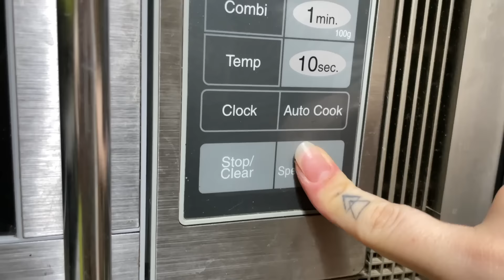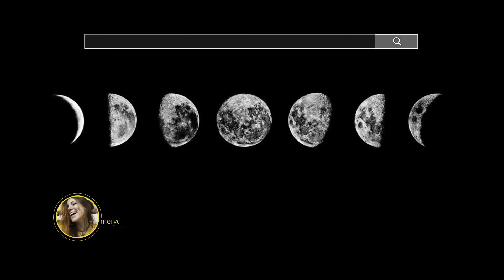RESCATAMOS un POLLUELO ATRAPADO a punto de M*RlR 🐣💔 *LA HISTORIA DE POLLI* 🔥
La historia de como rescatamos a Polli🥰

¡TOMA DALE GASOLINA Y QUE ESTO NO DECAIGA! 💃🏻

🔥CUENTAS🔥